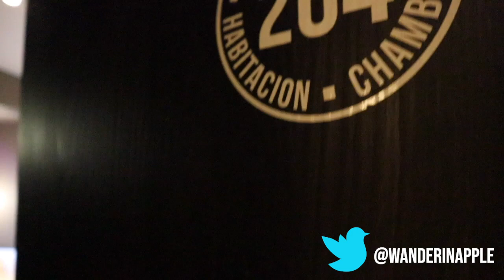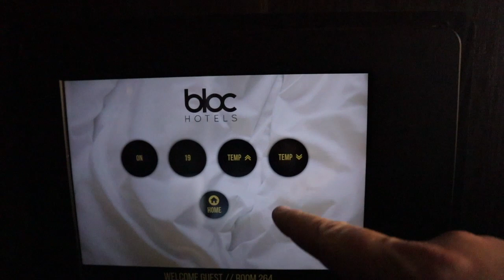Bloc Hotel Birmingham Apartment Room Tour - Version 2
Join us for a tour of an Apartment Room at the Bloc Hotel Birmingham. This is 1 of 2 versions of this room we have stayed in.